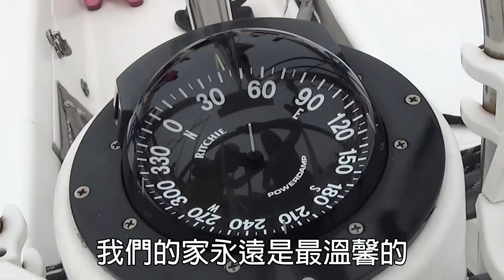【台灣壹週刊】拍露點寫真台大校花的人妻生活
因德籍先生的憂鬱症，葉麗萍賣掉賺錢的外語補習班，一家三口搬到帆船上，三大洋，五大洲，開始八年航遊世界的旅程。家庭主婦搬到海上還是家庭主婦，白日裡，先生掌舵，她幫女兒上課，煮飯，夜晚還要掌舵，一家人一天只能用十公升清水，一個月開銷約台幣三萬元。

旅行是先生的過去圓夢，為了孩子的未來鋪路，這個曾為《閣樓》雜誌拍攝封面女郎的台大校花，整段旅程看似為先生小孩而活，她說至少把這段旅程寫成書的是我，是我自己的理念得到彰顯。家庭主婦太稱職，都是渾然忘我的自私。